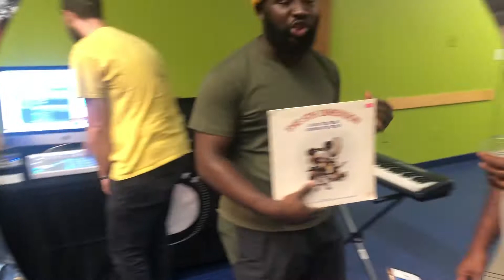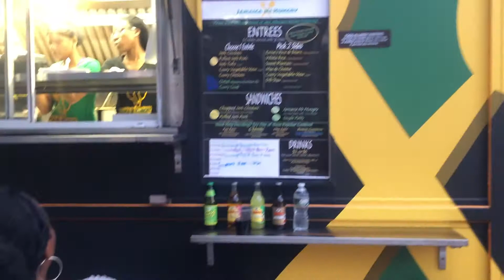Fierce Urgency of Now: 90s Throwback Party - Sept. 2019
This year, City Awake hosted their 2nd annual Fierce Urgency of Now: Energizing Millennials of Color to Unlock Boston’s Promise in partnership with The Boston Red Sox, John Hancock, HubSpot, Vertex, The Boston Foundation, Partners Healthcare, Allen & Gerritsen, and WBUR from September 4th – 8th, 2019.  The purpose of this festival is to provide a series of events that highlight the experiences, challenges, and opportunities for millennials of color in the city of Boston through partnership with organizations & businesses across Greater Boston.

They encourage our business community to share what steps their company or industry is taking to improve the experience of millennials of color in Greater Boston. We will also continue to highlight Boston’s diverse neighborhoods, voices, and perspectives through social, cultural, civic, and community events.

I had the pleasure of attending their 90s Throwback Bash that took place at the Children’s Museum! I learned how to create a beat, watched an amazing performance by some local b-boys and jammed to the amazing sound of DJ Real P!!